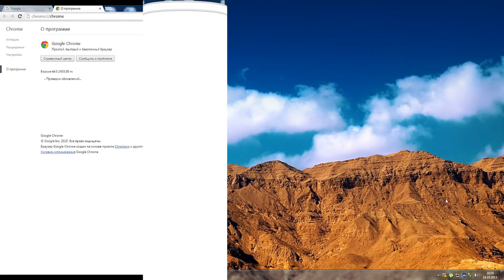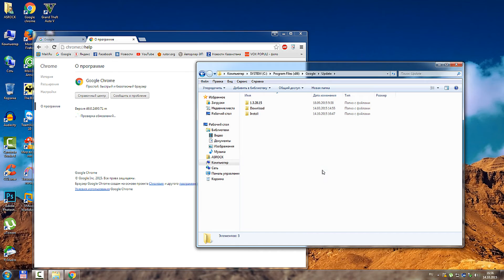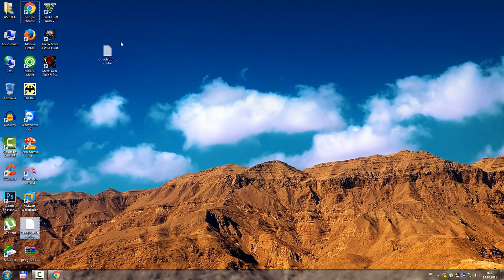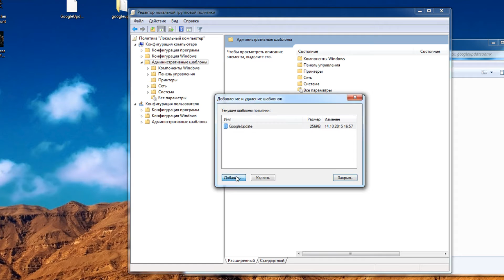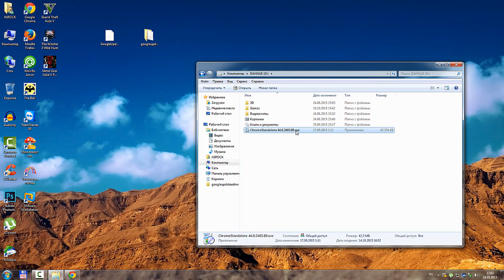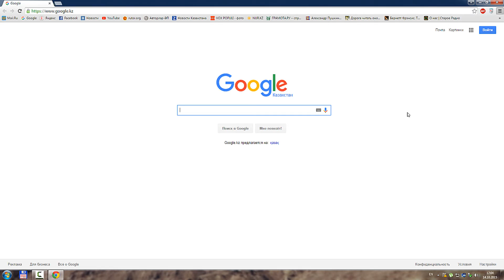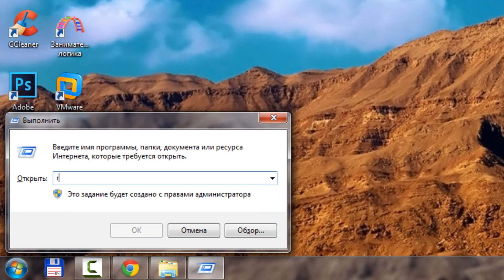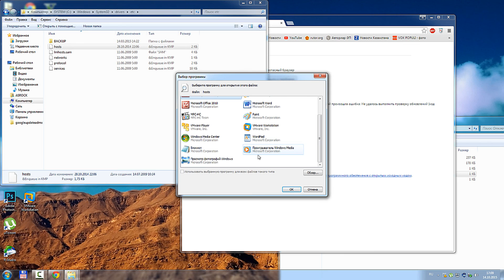Несколько способов отключение обновления Google Chrome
Как отключить обновления Google Chrome